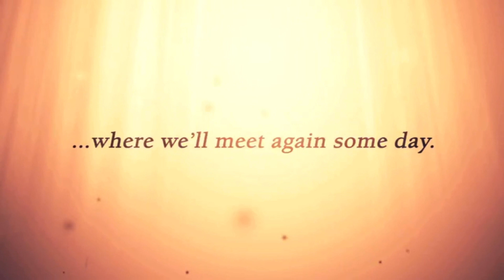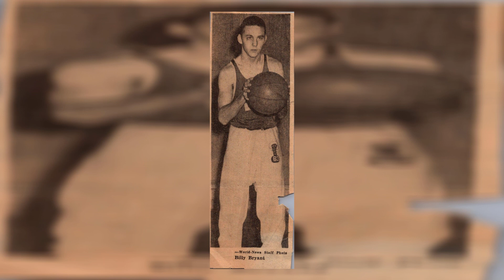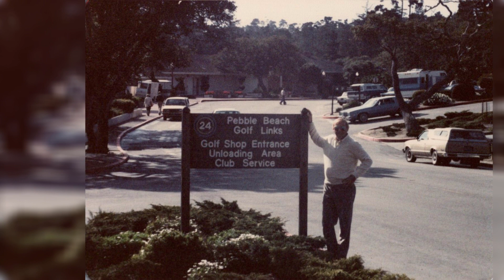William G Bryant